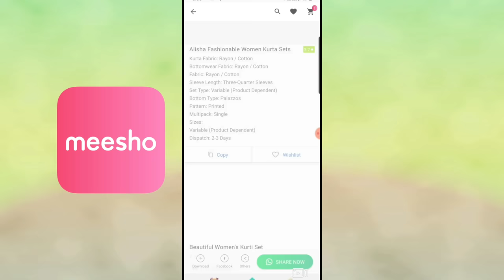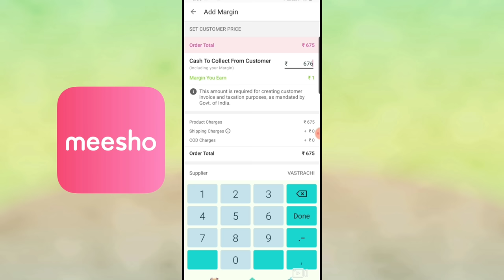Meesho kurti/kurta plazoo/Dresses Haul || Meesho Online Shopping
Hello everyone

PRODUCT CODES:

Kurta Bottom wear with Dupatta
S‐ 7493668

Black Dress
S‐ 3669205

Peach Dress
S‐ 5587575

Denim kurti
S‐ 3360710

Denim Kurti
S‐ 3890340

meeshohaul#meeshokurtihaul#meeshohausehold

meeshohaul#meeshokurtihaul#meeshohaulvideo#meeshohousehold#meeshoapp#meeshohomedecor#afterwashreview#meeshokurtaset#chikankarikurti#lucknowi#lucknowikurti#chikankarionline#stylecornerbyshweta#meeshoreview#meeshohaul#meeshosareehaul#meeshokeseusekare#meeshobangls#meeshoblouse#meesholahenga#Affordablelahenga#diwali#durgapooja#meeshokurtapant#meeshokurti